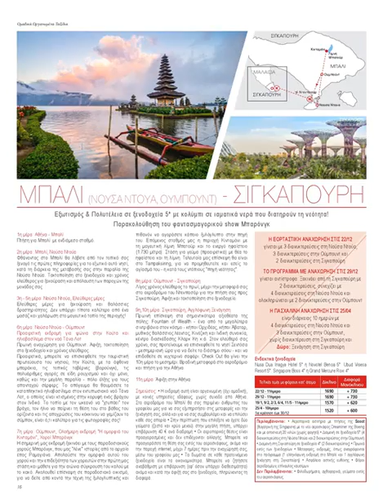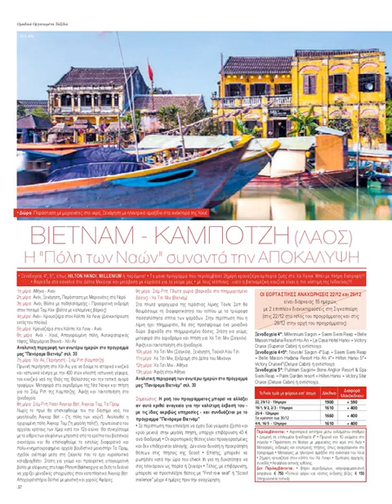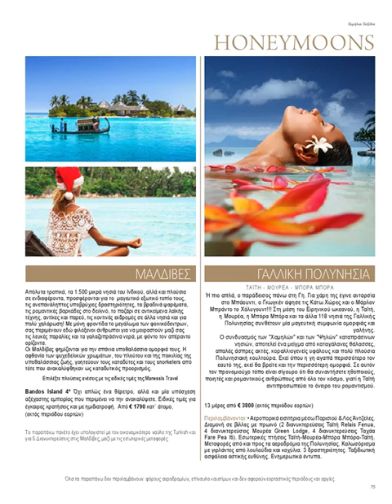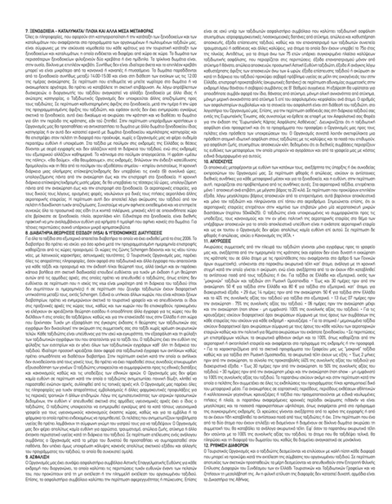MANESSIS TRAVEL: ΜΑΚΡΙΝΑ ΤΑΞΙΔΙΑ 2018-19 - ΦΥΛΛΑΔΙΟ ΤΑΞΙΔΙΩΝ